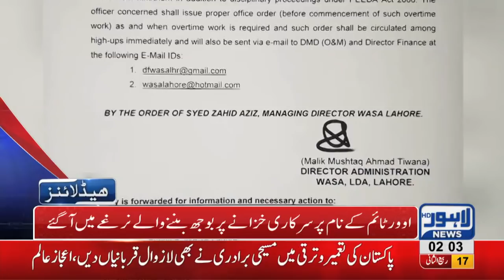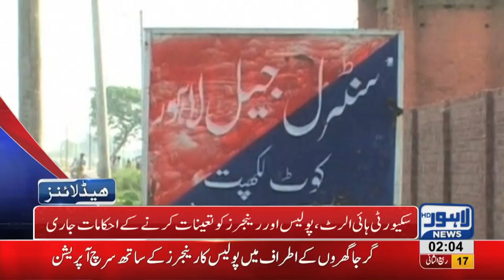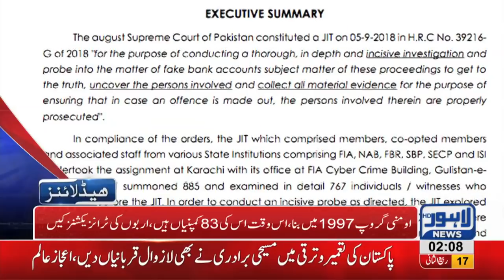02 AM Headlines Lahore News HD – 25th December 2018